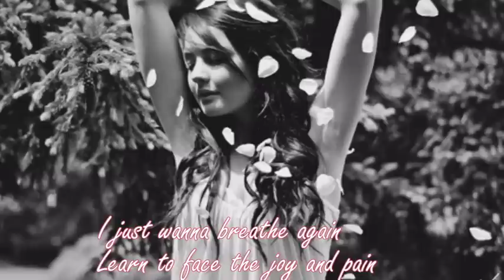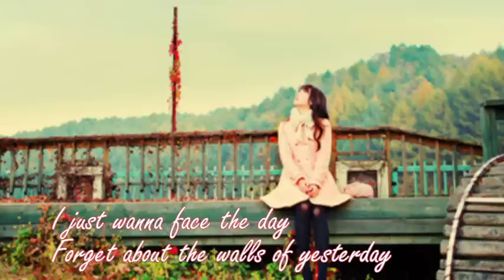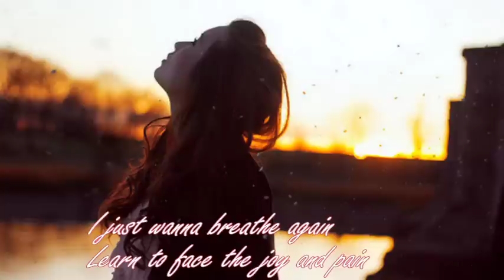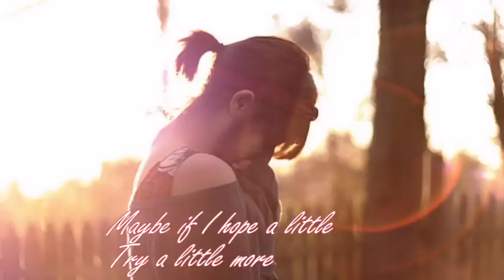♥ ♫ ♪BREATHE AGAIN by Jed Madela♥ ♫ ♪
♥ so love the lyrics az in...
hope u like it too
happy listening♥
Thanks

Łø۷ℓ ღ ♥~♥ღ Łø۷ℓ ღ ♥~♥ღ Łø۷ℓ ღ ♥~♥ღ

John Edward Tajanlangit (born July 14, 1980), better known by his stage name, Jed Madela, is a Filipino recording artist and TV host. His hit songs as a solo artist include How Can I Fall, The Past, The Search is Over, and Love Always Finds a Way.
Jed made waves during the 2005 World Championship of the Performing Arts (WCOPA) in Hollywood, California when he single-handedly won all major industry awards.He bested over 3,000 contestants from 52 countries to win the grand prize.[1]
There were six categories whereby Jed won the golds. For the pop category, he sang "I'm Your Angel." For the original song category, meaning a composition from the singer's home country, he did Martin Nievera's old hit, "Be My Lady." For Broadway ("Home"), pop duet (with Risa Navales, they sang ("Last Night of the World"), gospel ("Take Me Out of the Dark"), and for the final song that made him grand champion, it's Aerosmith's "I Don't Wanna Miss A Thing."[2]
He also brought home two Champion of the World plaques, one star trophy for the award Grand Champion of the World in the singing division and a huge diamond trophy for the most coveted Grand Champion Performer of the World.[3]
He is a co-host and performer of ASAP Mania.

LYRICS :
Have you wondered how it feels
When it's all over
Wondered how it feels
When you just have to start anew
Never knowing, where you're going
When you face a brand new day
It used to be that way
Now I just close my eyes and say

I just wanna breathe again
Learn to face the joy and pain
Discover how to laugh a little
Cry a little, live a little more
I just wanna face the day
Forget about the walls of yesterday
Maybe if I hope a little
Try a little more
I'll breathe again

Starting out again is never easy
Disappointments come and go
But life still moves on
With a bit of luck
It's a brand new start
That might just work my way
I need to walk away
Don't wanna live a life's replay

I'll breathe again

Things will work out fine
If you can find the courage
To look past the light
To see the break of dawn

I'll breathe again